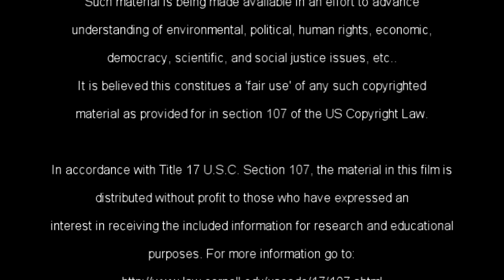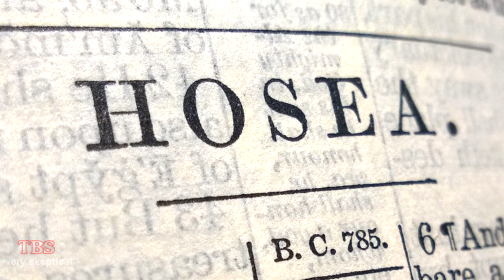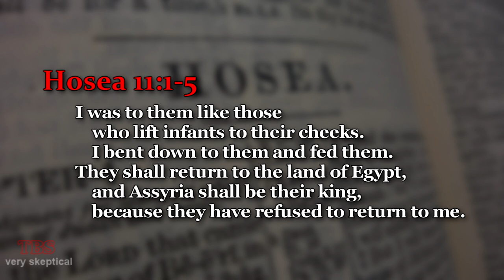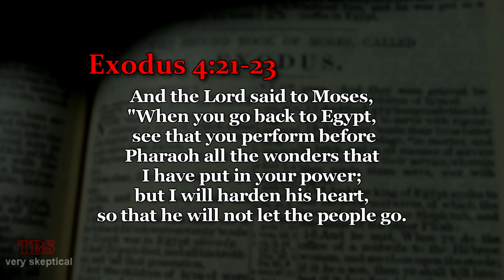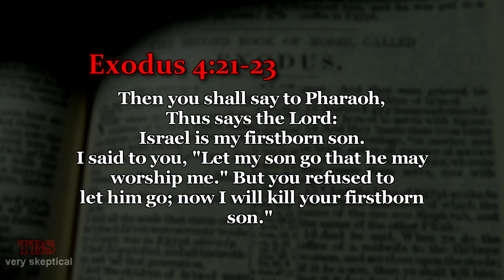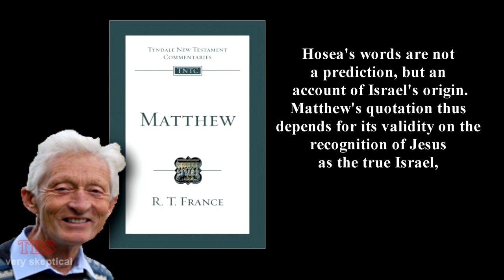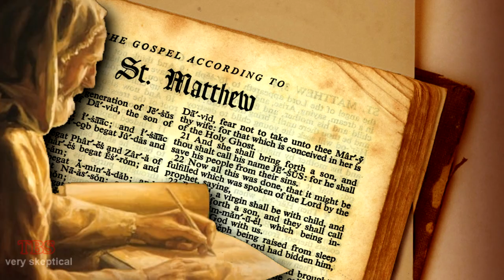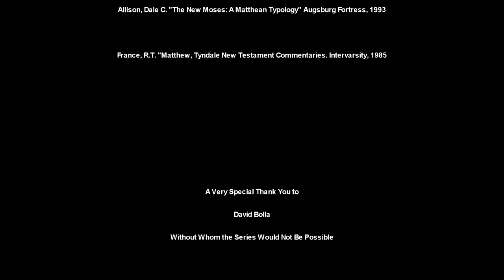22. Top 10 (Failed) Proofs the Bible is True: Fourth Proof, "Out of Egypt"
Episode 22 of a massive, multi-part series examining Bob Dutko's, Christian radio talk show host and apologist, "Top 10 Proofs the Bible is True." In this episode, we examine Bob's fourth proof the Bible is true: Fulfilled Prophecy, "Out of Egypt".

JEREMIAH BASLER
CHUCK
MARTIN SHELBY
and
JORGE VILLALOBOS
for their generous contributions to the production of this film!